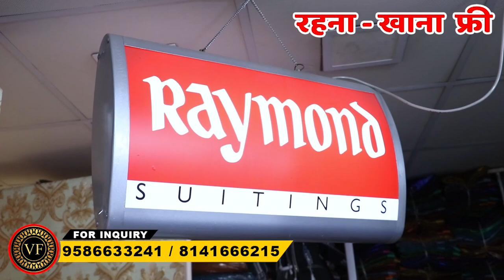Vijay Fashion | Saree Factory Outlet | साड़ी होलसेल COLLECTION 2022 | साड़ी Manufacturer 2022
Vijay Fashion
How to Reach Vijay Fashion 📍
Services:-
- Free Pickup and Drop
- Free Accommodation
- Free Meal
gown wholesale manufacturer,
gown manufacturer,
designer gown wholesaler,
saste designer gown kaha se kharide,
sabse saste gown ka market dikhao,
gown factory dikhao,
saste designer gown kaha milenge,
party wear gown dikhao,
saste party wear gown batao,
saste gown in chandni chowk
saste gown in delhi
saste gown kahan milte hain
saste gown
gown saste wale '
gown saste mein
sabse saste gown
online saste gown
sabse saste gown kahan milta hai
gown frock saste mein
Vijay fashion
Vijay Bhai
Saree Market